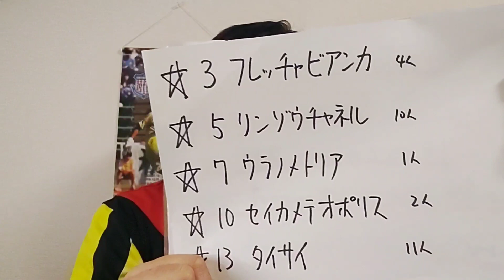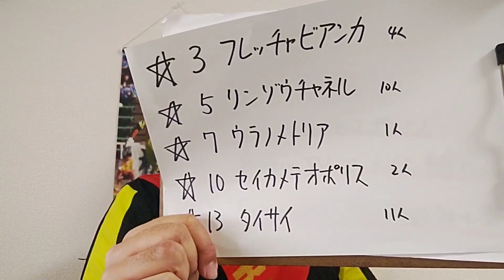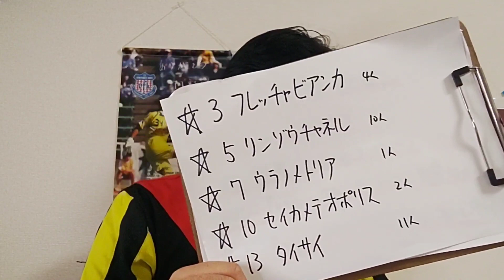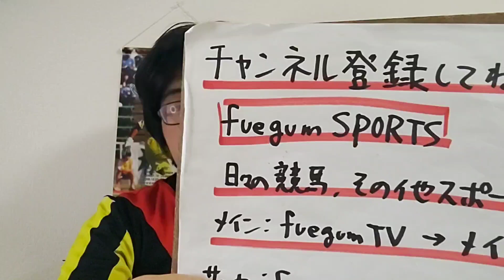【地方競馬予想】金盃(2月9日大井11R)予想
フレッチャビアンカ
リンゾウチャネル
ウラノメトリア
セイカメテオポリス
タイサイ